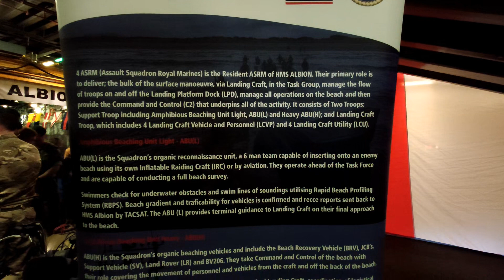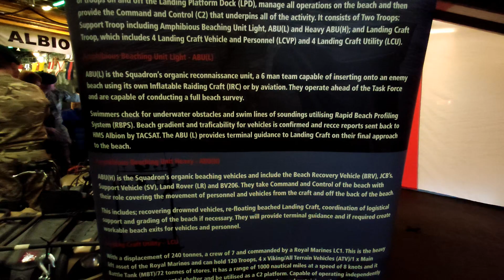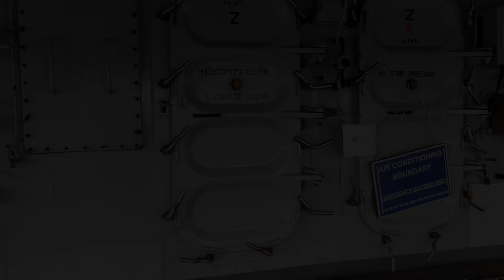HMS Albion in Liverpool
HMS Albion is an amphibious transport dock of the Royal Navy, the first of the two-ship Albion class. Built by BAE Systems Marine in Barrow-in-Furness, Albion was launched in March 2001 by the Princess Royal.  Whe is the ninth ship to carry the name Albion,  Designed as an amphibious warfare ship, Albion carries troops, normally Royal Marines, and vehicles up to the size of the Challenger 2 main battle tank. She can deploy these forces using four Landing Craft Utility (LCUs) and four Landing Craft Vehicle and Personnel (LCVPs). A flight deck supports helicopter operations.